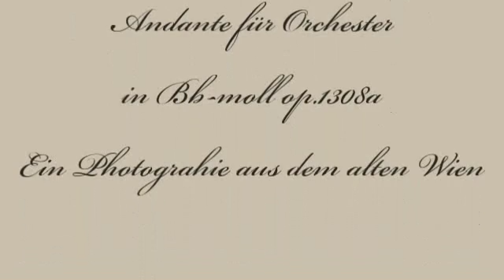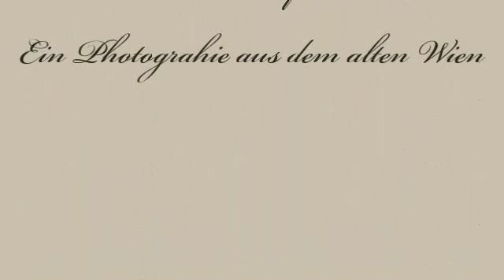Herb Weidner Ein Blick zurück ins alte Wien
Ein Blick zurück ins alte Wien. Andante für Orchester in Bb-moll op.1308a. Eine Fotografie, die ich im Heeresgeschichtlichen Museum in Wien gemacht habe.